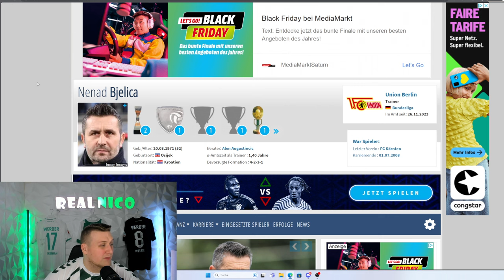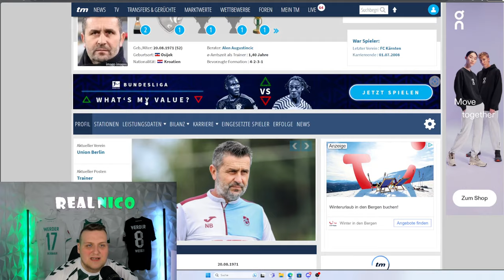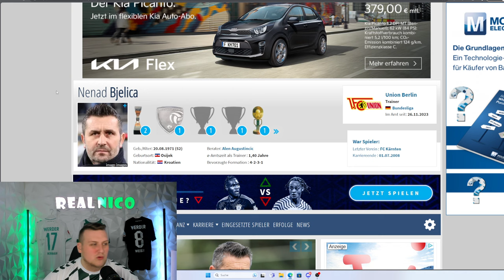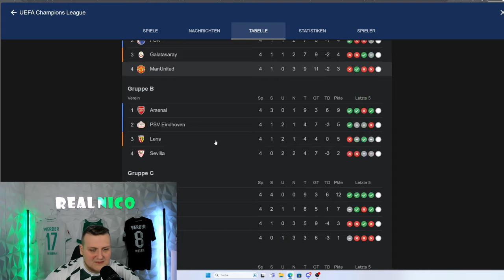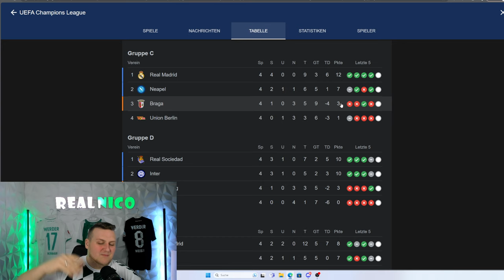Nenad Bjelica übernimmt Union Berlin / Schafft er die Wende?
Unser neuer WhatsApp Kanal um immer Up To Date zu bleiben